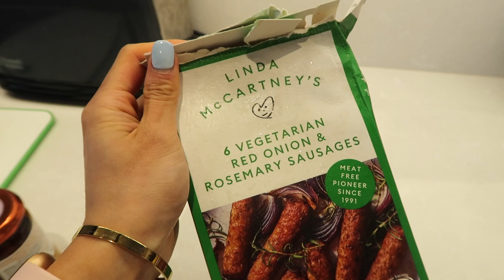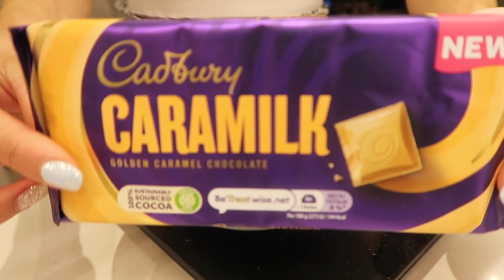FULL DAY OF EATING | High 160g protein, no protein powder, incl plant based sources, no restrictions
➡️ DM Me "COACHING" on Instagram (@cz.fit) 1-1 VIP Online Coaching to let me help you build a BOSS BABE mindset and your DREAM body with the foods you LOVE
➡️ Prices are increasing as of next month, you have 1 week to grab yourself a call with me to secure my current rates!

Hey Guys,

Having worked with heaps of girls, a common struggle I hear is that they can't seem to hit their protein targets and find it frustrating that the only way they can hit it is with protein powder or eating the same meals each day!

I hope this video gives you some inspo on meal ideas that are high in protein, super easy and quick to whip up because I know we're all busy gals, and delicious!

If you recreate any, take a pic and tag me on IG! I'd loveee to see you try these!

CZ x